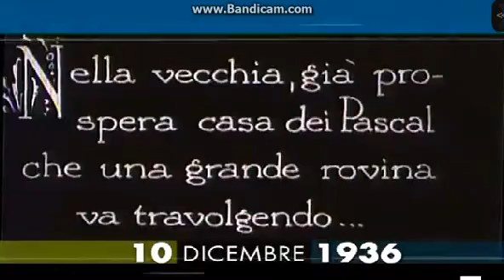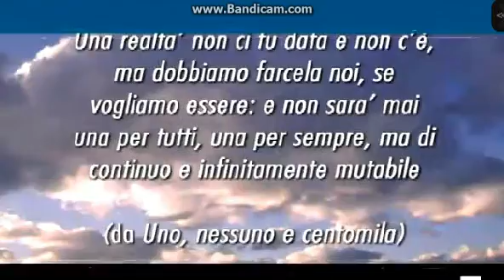10 dicembre 1936 muore a Roma Luigi Pirandello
Muore a Roma Luigi Pirandello, scrittore, drammaturgo e poeta. Si avvicina alla psicanalisi freudiana in seguito alla malattia psichiatrica che condurrà sua moglie Antonietta in manicomio. I temi della disgregazione dell'Io, della perdita d'identità, del contrasto fra Vita e Forma sono il tratto caratteristico della sua poetica e della sua drammaturgia. Raggiunge il successo nel 1904 con il romanzo "Il fu Mattia Pascal". Dagli anni Venti, Pirandello si dedica completamente al Teatro, fondando la Compagnia del teatro d'arte. Nel 1934, è insignito del Premio Nobel per la Letteratura. Tra le sue opere più note: "Uno, nessuno, centomila", "Il berretto a sonagli", "Così è (se vi pare)", "Sei personaggi in cerca d'autore".